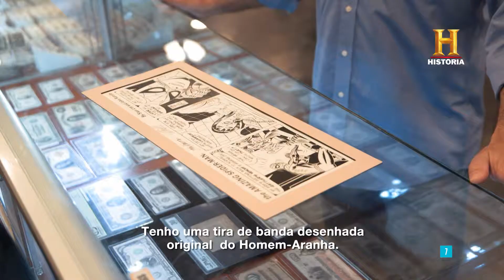O preço da História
》Não se esqueça de clicar em gostei e subscrever《

No Canal de História, encontrará uma programação exclusiva, dedicada à História. Com estreias de grandes super-produções e conteúdos originais criados especialmente para si.

Eleito durante três anos consecutivos, como o Melhor Canal Temático, pela Academia das Ciências e das Artes da Televisão (ATV), o Canal de História brinda-o com a oportunidade de resolver mistérios, liderar batalhas e investigar enigmas sem sair do seu sofá.

Desfrute de um canal de televisão único, concebido para pessoas como você, e abra uma janela para a História atractiva, rigorosa e divertida.